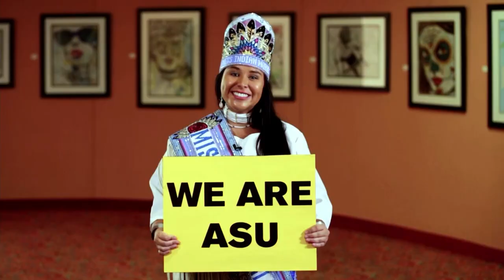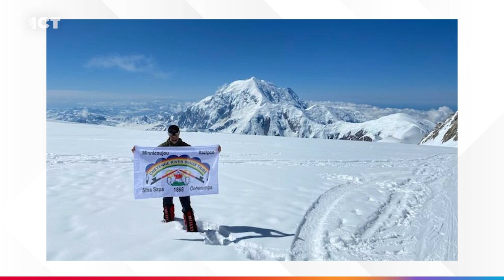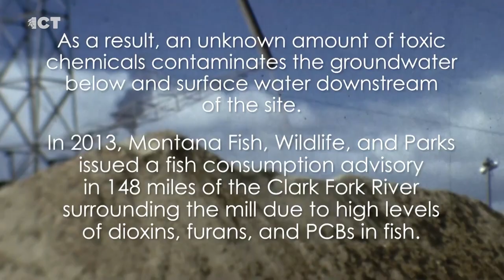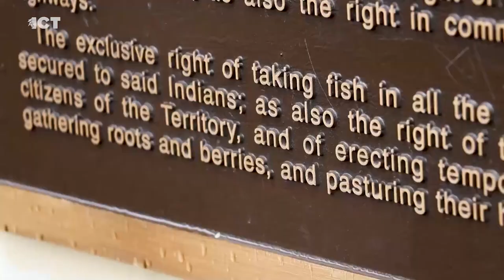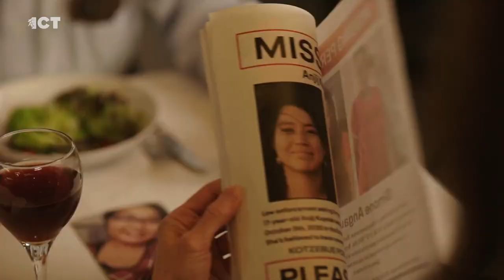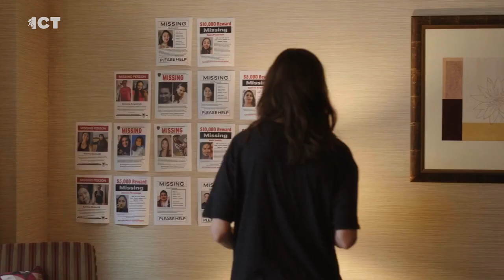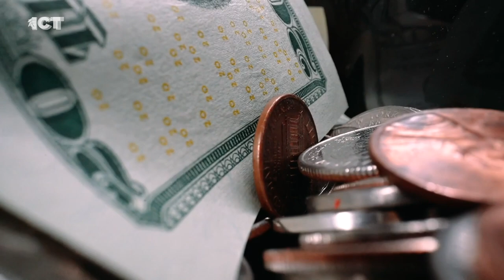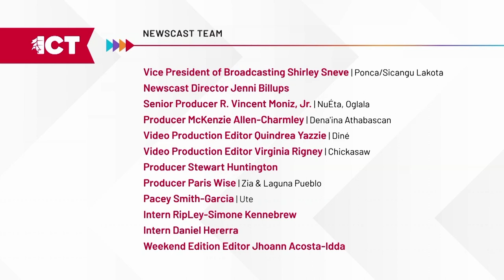Restoration of the Clark Fork River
On the Wednesday edition of the ICT Newscast, tribal citizens call for the restoration of the contaminated Clark Fork River in Montana. We visit with the Tlingit and Dena’ina Athabascan writer from ABC’s 'Alaska Daily.' And the hard work behind the scenes to reach a federal fiscal compromise.

From 1957 to 2010, the Smurfit-Stone Pulp Mill operated along the Clark Fork River in Montana. It left large amounts of pollution and leaked wastewater into the river. For decades, environmentalists and tribal leaders have called for the site to be cleaned up for the protection of the animals and people. Rachel Neal from the University of Montana School of Journalism took a deep dive into the ways this contamination has affected Indigenous people.

Earlier this month, ABC announced it will not bring the TV show “Alaska Daily” back for a second season. The series, starring actress Hillary Swank, focused on reporters who investigate cold cases of missing and murdered Indigenous people. Vera Starbard was one of the Alaska Native staff writers on the show.

At the time of this recording, negotiations on the debt ceiling continue. The Treasury Department says legislation needs to be passed before June 5 to avoid an economic disaster. ICT regular contributor Holly Cook Macarro is a partner with Spirit Rock Consulting and a board member of IndiJ Public Media, the parent company that owns ICT and the newscast.